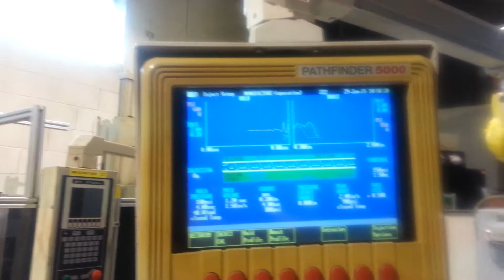Nationwide UPM I4399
150 Ton Newbury Shuttle Mold MI 1996 9 oz.